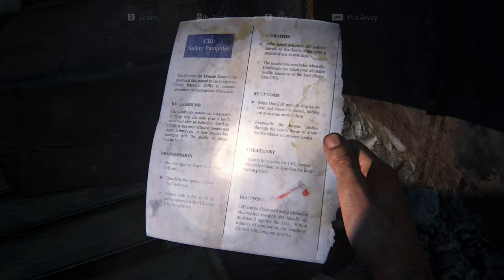THE LAST OF US PC Walkthrough Gameplay Part 6 -[4K 60FPS] - No Commentary